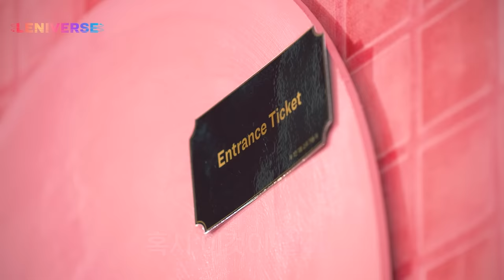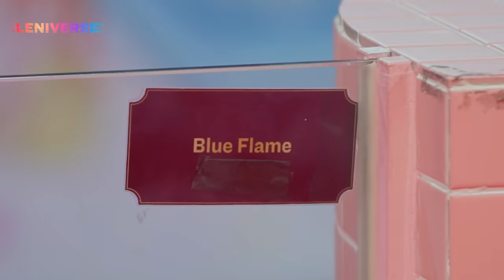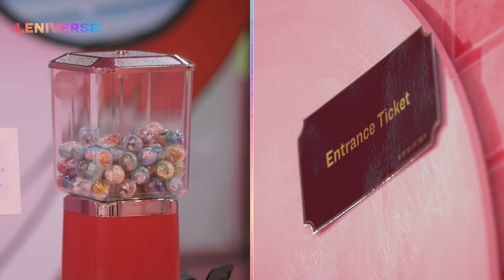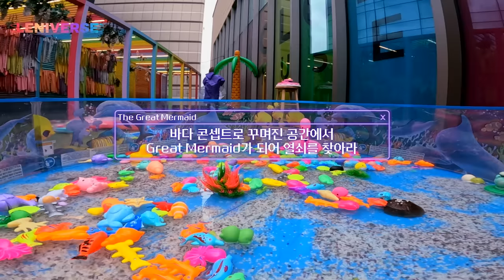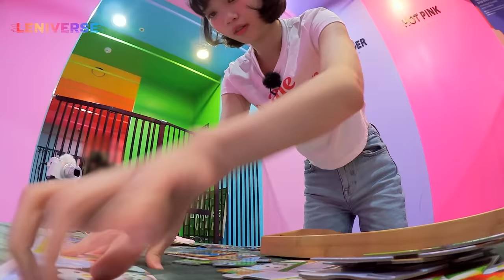[LENIVERSE] EP.1 Welcome to the LENIVERSE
해당 영상은 코로나 19 안전수칙을 준수하여 촬영하였습니다.
앞으로도 아티스트와 제작진의 안전을 최우선으로 고려하겠습니다. 감사합니다.
This shoot strictly adhered to the guidelines to prevent COVID19.
We will continue to place the highest priority on the safety of our artists and staff. Thank you.